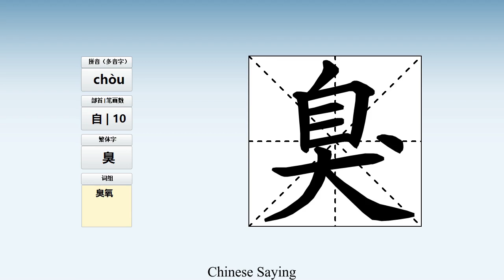How to pronounce 臭 and write 臭 in Chinese